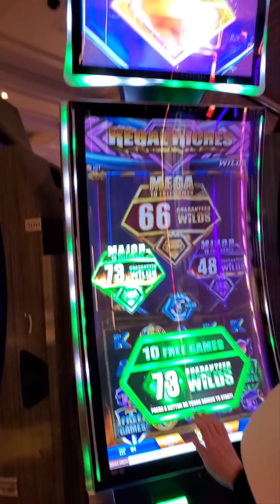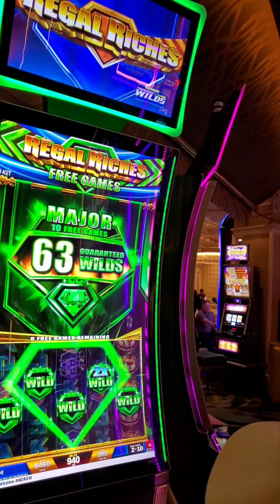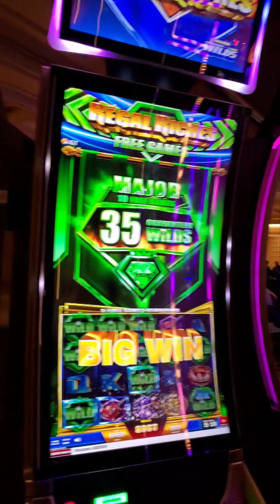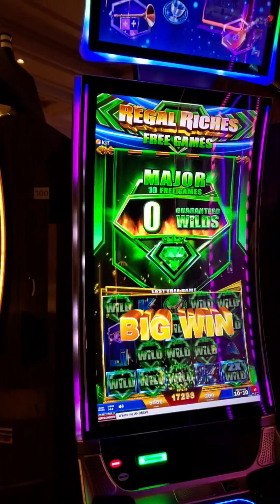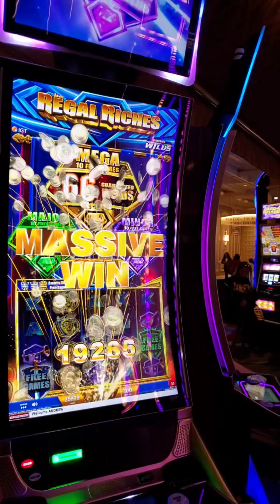Big win on Regal Riches at Bellagio Hotel & Casino